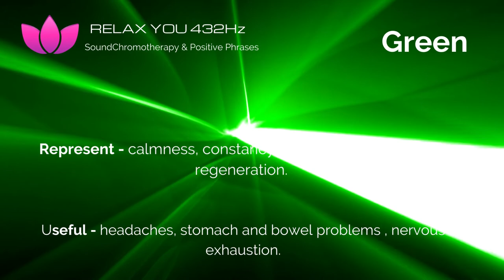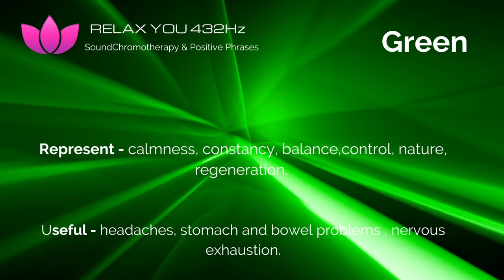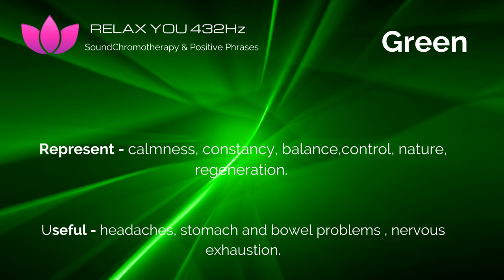Color Therapy Green, 🌸432hz, Chromotherapy, Regeneration, Calmness, Balance, Control, Stop Stress,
Hi, I’m Cristìn💋
🌸With Chromotherapy you can use colors for various uses regarding emotional states / psycho-physical.
Colors are energy and communicate to our organism.
With the various colors you are able to stimulate different areas of our nervous system, suggesting to our body behavior improvement.
Even the colors have their own different frequency.
Colours are used to stimulate certain conditions and responses of the organism at the physical, chemical and psychic levels.
🎨Chromotherapy can help you change your mood!
Mind and body change according to colors.

🔴Red evokes feelings of vitality and passion;
🟠orange is optimism and a sense of social expansion;
🟢 green relaxes and relaxes;
🟡Yellow evokes creativity and joy.

Color is art, life, energy, passion.
For toning effects it is recommended to choose warm colors, from red to yellow. To relax the colors are recommended blue and shades of green.
In the morning, to awaken the body, better to use shades of red and yellow.
In the evening, to relax after the working day, you can opt for purple and blue that favor sleep and rest.

Home environment, color house color therapy:
🎨The importance of Chromotherapy in our environment where we live:
- the walls
- the floor
- the furnishings
- the lights/lamps
some colors have an energizing effect, others relaxing.
Make sure that our mind is positively or negatively affected, allowing us to feel comfortable with our surroundings.
🏘For these reasons, the choice of color to use at home is crucial for a harmonious life.

🌸In the next videos I will continue to give you more information about this wonderful energy frequency and color/ChromoTherapy.

If you want to read a book to increase your knowledge about colors, I recommend this:
📚  Chromotherapy , Colours and Well-being - P.Mihalache
- Balance of the energy …
- If you can imagine the…

📚 Chromotherapy ,The power of colors - Christian Valnet
- Chromotherapy practices were known since …
- The energy of the colors…

📚Color Therapy Plain & Simple - Nina Ashby
- This book provides a full spectrum of …

📚Color Healing Manual - Pauline Wills
- This book provides a comprehensive …
- The characteristics of different colours are then …

📚Color Psychology and Color Therapy - Faber Birren
- He writes, "Good smelling colors are …
- Some persons prefer a …

In general, some basic principles to choose more suitable colors and shades :

🏘The bright, intense, strong colors on large environments can give overwhelming sensations;
- A light color next to a dark one looks lighter than it actually is;
- Light colors visually enlarge the perception of space;
- Dark colors visually reduce the perception of space;
- A dark color next to a light color looks darker than it actually is;
- The soft colors, give feelings of serenity.

One thing I recommend you to have to harmonize your place, your environment where you want to relax is:

🏡Take a look here:
Set of 7 Pcs Multistone
- Useful for Positive Energy Generator,Healing…

Natural Sage Bundle
-  It creates a slow…

Tapestry UV Reactive Yoga Meditation
- The meditation seven chakra tapestry can

Soft Light Floor Lamp
- perfect in any room from modern to traditional décor…

Don't forget to put the like and activate the bell.

Cristìn💋